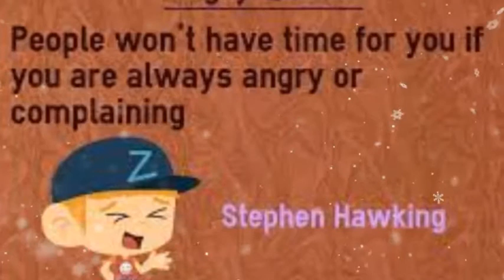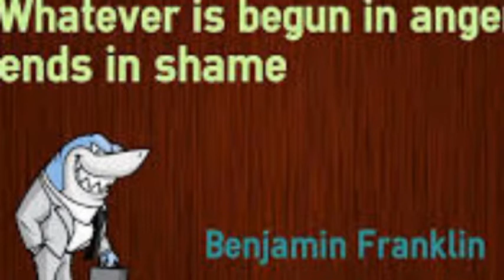தலைய பிச்சிக்கிட்டு கோவம் வருதா??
angrymood#controling#stress#tention#mindrelaxing